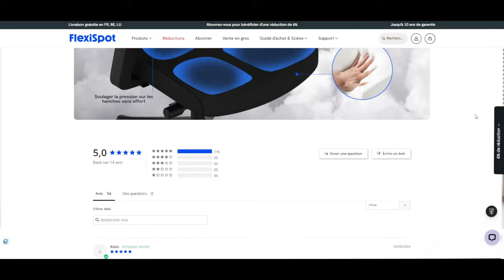DUEL INVOCATION GOGETA & Ultimate GOHAN vs Mon FILS ! DB LEGENDS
Duel invocation vs mon fils sur le jeu dblegends pour l'anniversaire des 6 ans !